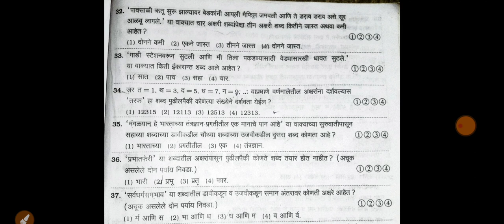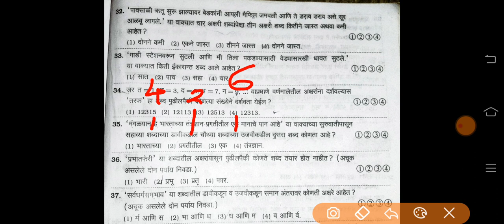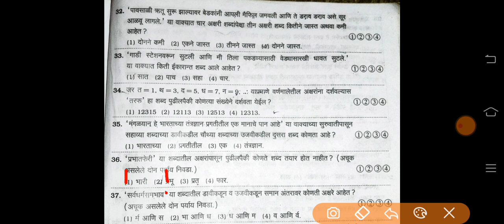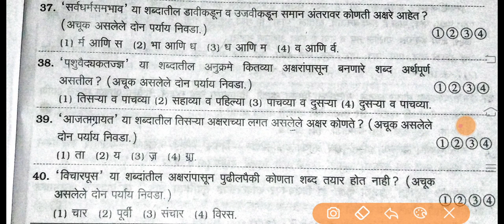स्वाध्याय 1.1 विश्लेषणासह | Scholarship 8 वी बुद्धिमत्ता | आकलन : सुचानापालन: अक्षरे,वर्णन ,मजकूर